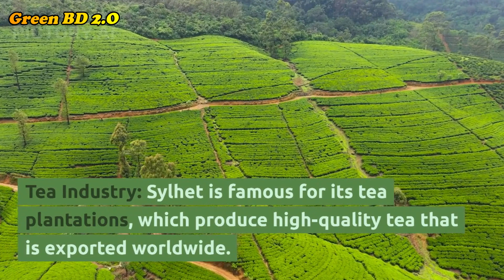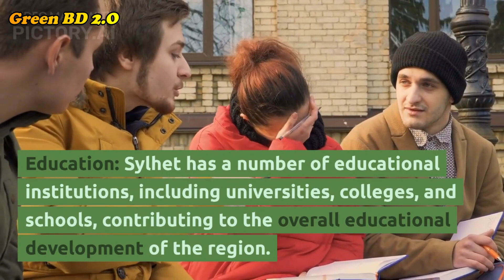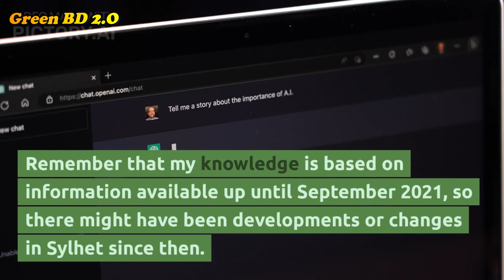সিলেট, Sylhet city of Bangladesh. Green BD 2.O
Sylhet is a region located in the northeastern part of Bangladesh. It's known for its picturesque landscapes, tea gardens, and cultural heritage. The main city of the region is also called Sylhet. Here are some key points about Sylhet:
Geography: Sylhet is characterized by its rolling hills, lush green tea gardens, and numerous rivers and water bodies. It's bordered by the Indian states of Meghalaya, Assam, and Tripura.
Tea Industry: Sylhet is famous for its tea plantations, which produce high-quality tea that is exported worldwide. The tea estates contribute significantly to the local economy.
Tourism: The natural beauty of Sylhet attracts tourists from both within Bangladesh and from abroad. Places like Ratargul Swamp Forest, Srimangal, Jaflong, and Lalakhal are popular tourist destinations.
Cultural Diversity: The region is home to various ethnic groups, including the Bengali majority, as well as indigenous Khasi and Manipuri communities. This diversity is reflected in the local culture, language, and traditions.
Spiritual Sites: Sylhet has several important religious sites. The shrine of Hazrat Shah Jalal, a revered Sufi saint, and the shrine of Hazrat Shah Paran are important pilgrimage destinations for Muslims. Additionally, there are several Hindu temples and Buddhist monasteries in the area.
Language: The Sylheti language is spoken in this region. It's a Bengali language with its own distinct characteristics.
Economy: Besides tea, Sylhet's economy is supported by agriculture, remittances from the Sylheti diaspora, and various small-scale industries.
Education: Sylhet has a number of educational institutions, including universities, colleges, and schools, contributing to the overall educational development of the region.
Cuisine: Sylheti cuisine is known for its distinctive flavors. Panta Bhat (fermented rice), Shorshe Ilish (hilsa fish in mustard sauce), and various types of pithas (traditional sweets) are popular dishes.
Folklore and Music: Sylhet has a rich tradition of folk stories, songs, and music. Baul and Bhatiali songs are integral to the cultural heritage of the region.
Remember that my knowledge is based on information available up until September 2021, so there might have been developments or changes in Sylhet since then.